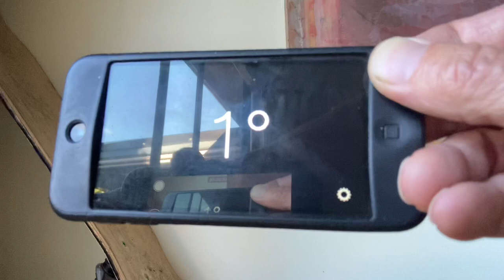1/18 Panda Hobby Tetra K1 - 55 degree climb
Stock parts but serviced with a little weight added